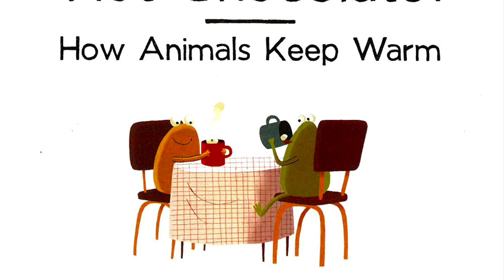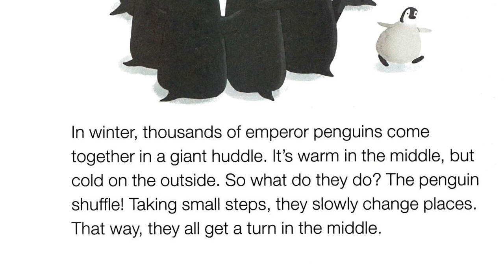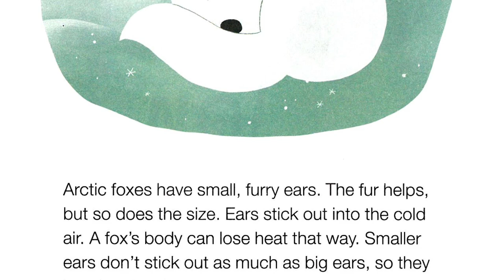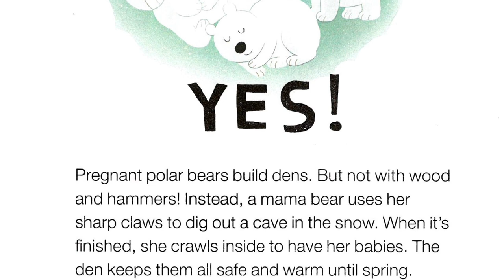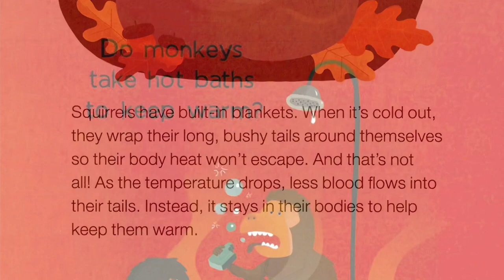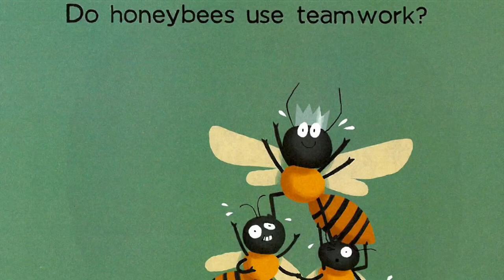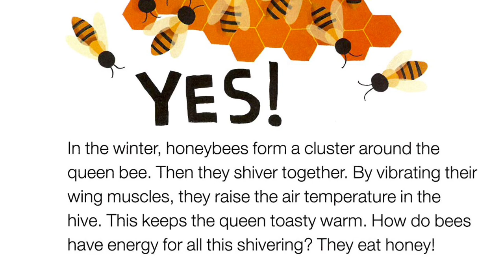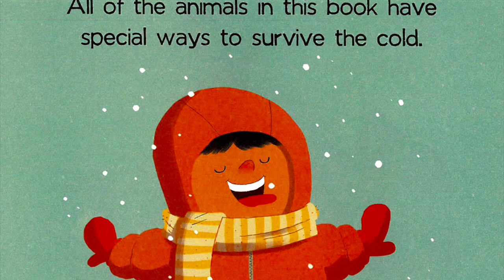Do Frogs Drink Hot Chocolate? How Animals Keep Warm read aloud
Do Frogs Drink Hot Chocolate? How Animals Keep Warm written by Etta Kaner and illustrated by John Martz
Soundtrack: Aether by Darren King